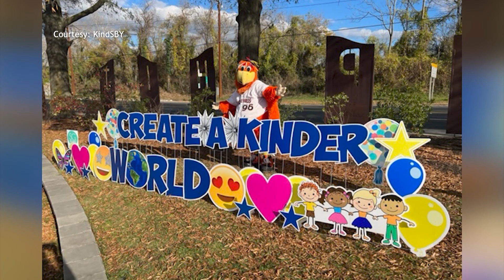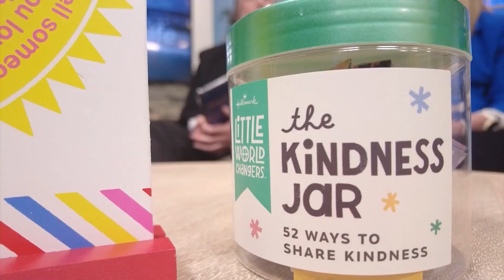We Learn About Random Acts Of Kindness Week, And How You Can Participate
Doesn't it make your day when someone tells you they love your outfit or when they hold the elevator for you? Today, we're finding out about random acts of kindness week and how you can participate in spreading the joy.